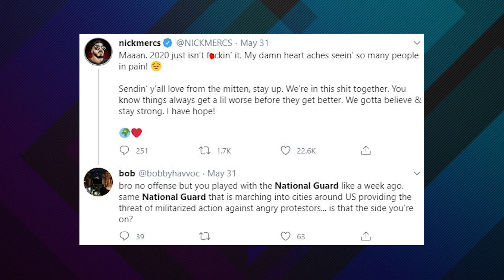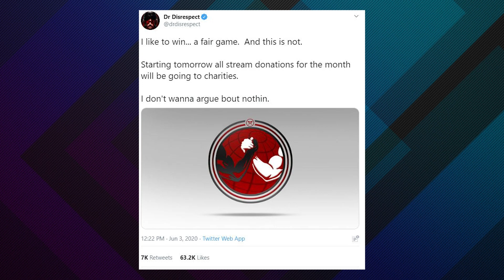Nickmercs Severs Ties, Dr Disrespect Donates a Month of Donations, Ninja Speaks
In the wake of the Black Lives Matter movement and the loss of George Floyd, gamers and creators alike continue to speak out and make their stances on the issues currently here in America. @NICKMERCS, @DrDisRespect, and @Ninja have each made their stand.